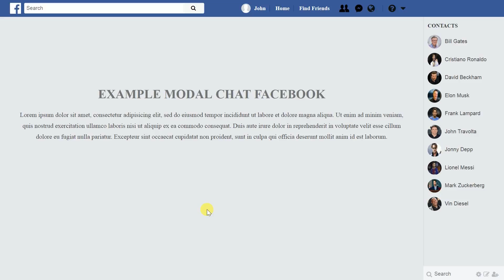Tutorial Web Design - Pop up Message like Facebook - Result Display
The next video, create a program about the results of the video display.